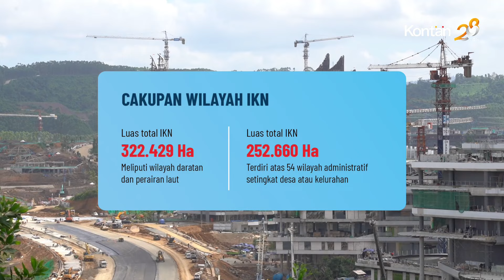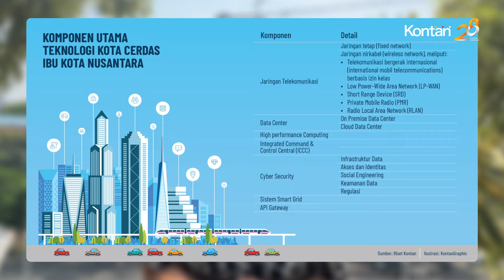Mendorong Ekonomi Indonesia dari Kota Nusantara | KONTAN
Rencana pemindahan Ibukota dari Jakarta sudah direncanakan oleh presiden Republik Indonesia pertama yaitu Bapak Ir. Soekarno namun belum terlaksana. Dulu beliau mengusulkan untuk memindahkan Ibukota dari Jakarta ke Palangkaraya, Kalimantan Tengah tapi tidak terlaksana. Rencana tersebut kini sudah terealisasi oleh presiden Jokowi. Wilayah hutan di Penajam, Paser Utara Kalimantan Timur, terpilih menjadi ibukota Indonesia baru, Nusantara, atau IKN. Presiden Jokowi sejak pertengahan September lalu sudah berkantor di Istana Garuda, Istana Negara yang berada di ibukota baru tersebut. Otorita Ibu Kota Nusantara (OIKN) mencatat nilai investasi hingga groundbreaking ke-8 IKN mencapai Rp 57,47 triliun dari 60 proyek groundbreaking dengan dana APBN yang di-investasikan mencapai Rp 85 triliun.